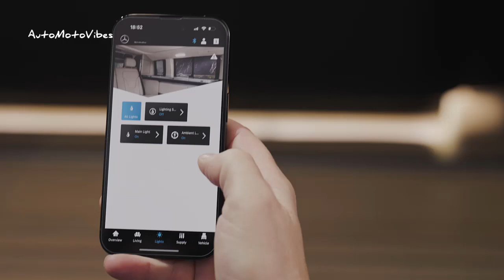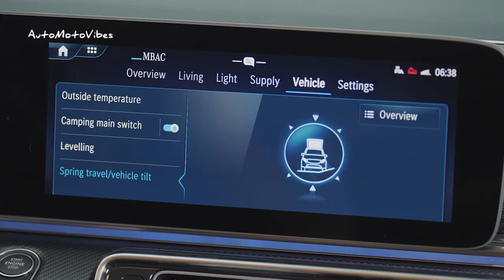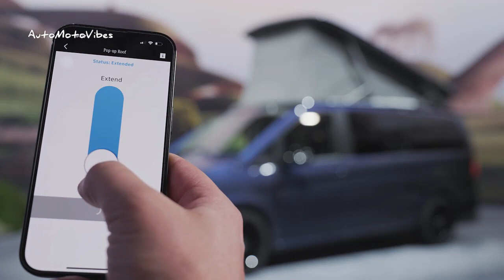NEW 2024 Mercedes V-Class Marco Polo - INTERIOR | A Luxury Bedroom on CAMPERVAN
The new 2024 Mercedes Benz V-Class Marco Polo - INTERIOR | A Luxury Bedroom on CAMPERVAN. Let's check this out now!!!